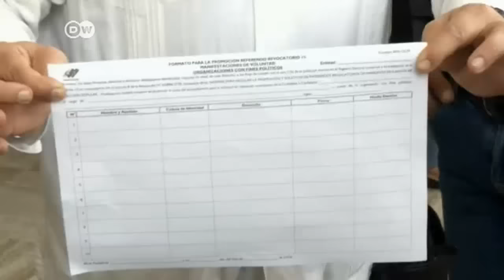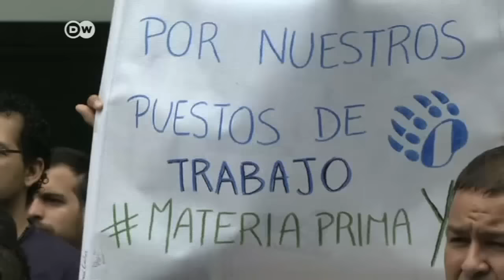Venezuela: comenzó la recolección de firmas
El Comité Nacional Electoral facilitó los formularios necesarios para activar el referendo revocatorio presidencial.